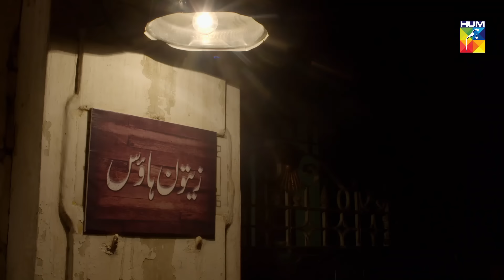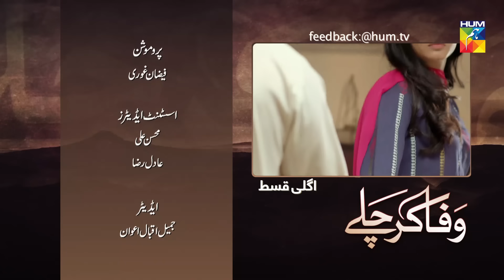Wafa Kar Chalay Episode 40 HUM TV Drama 18 February 2020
Wafa Kar Chalay Episode 40 HD Full Official video - 18 February 2020 at Hum TV official YouTube channel.

Wafa Kar Chalay Episode 40 Full HD - Wafa Kar Chalay is a latest drama serial by Hum TV and HUM TV Dramas are well-known for its quality in Pakistani Drama & Entertainment production. Today Hum TV is broadcasting the Episode 40 of Wafa Kar Chalay. Wafa Kar Chalay Episode 40 Full in HD Quality 18 February 2020 at Hum TV official YouTube channel. Enjoy official Hum TV Drama with best dramatic scene, sound and surprise.

Momina Duraid Productions presents Wafa Kar Chalay on HUM TV.

Starring
Ahmed, Sehrish Akhter, Alizay Tahir, Saima Qureshi, Fariha Noor, Sabahat Adil Khan, Sajeer Uddin, Afshan Qureshi, Salma Asim, Shaharyar Child Star, Zunair Dar, Feroz Qadri & Others.

Directed By
Hisham Syed